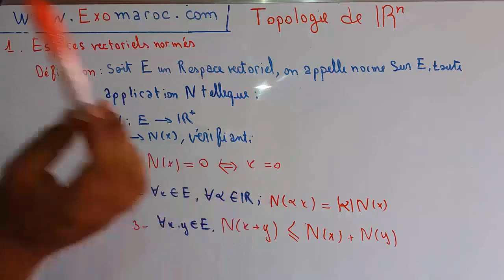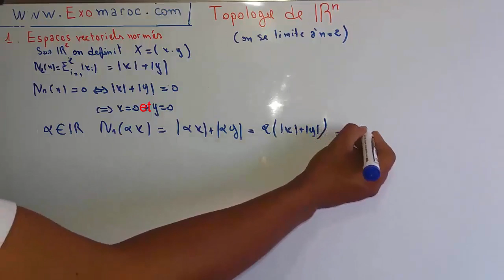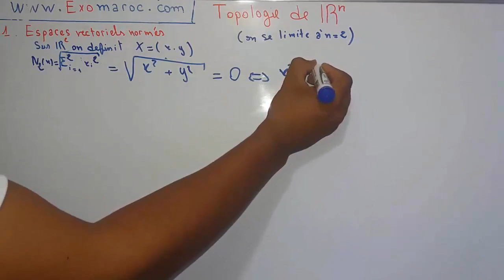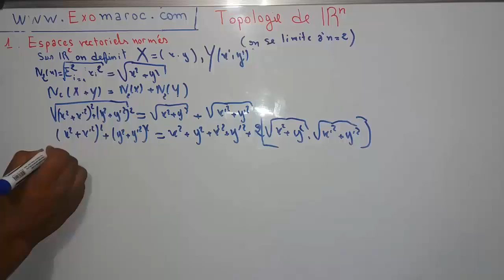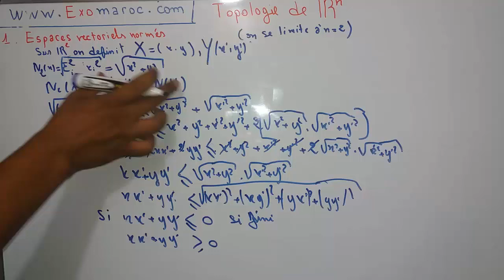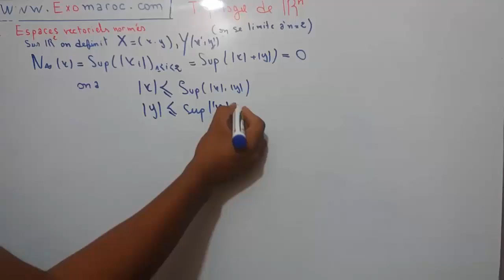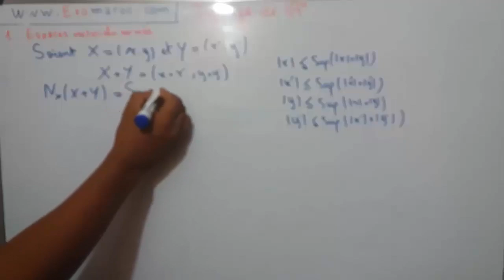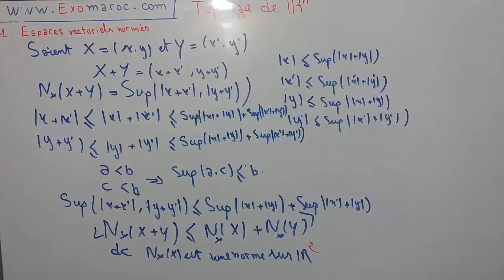EP 01Topologie de Rn : Norme (ESPACE VECTORIEL Normé) (darija)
analyse 3
Topologie de Rn : norme (ESPACE VECTORIEL Normé)
Topologie de Rn
Topologie
norme
ESPACE VECTORIEL Normé
ESPACE VECTORIEL
analyse